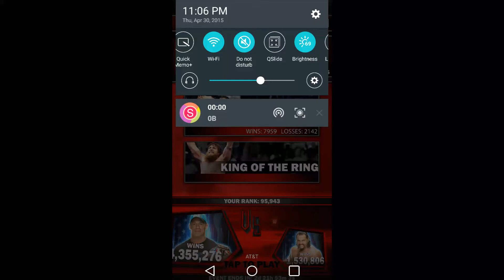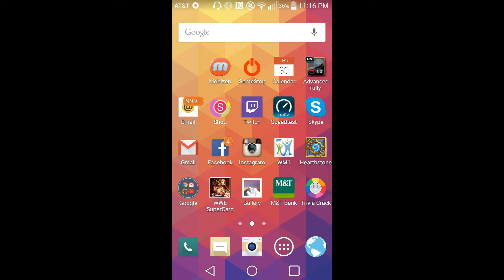WWE Supercard Ep. 29 100 SUBSCRIBERS!!!!